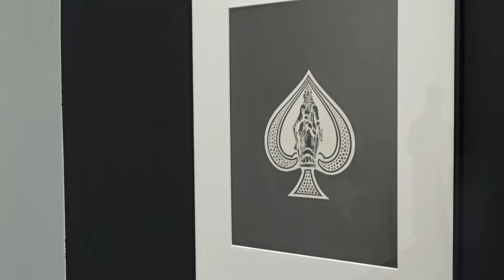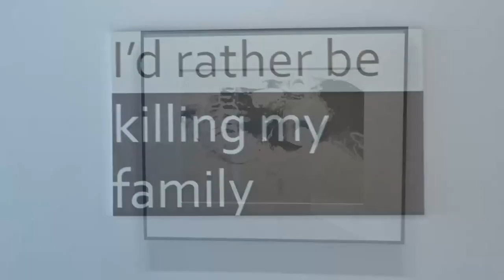Exhibition of American artist Banks Violette "The bees made honey in the lion's skull" in "BPS22"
Museum "BPS22" in Charleroi.
 Exhibition  "The bees made honey in the lion's skull" .
This time, the spotlight is on the American artist Banks Violette, whose works have been displayed in the Saatchi Gallery and various contemporary art museums worldwide. A well-read artist, allowing himself many literary allusions. Drawing inspiration from the dark side of teenage subcultures, primarily black metal, goth, and post-punk, Banks (not to be confused with Banksy) is now one of the most renowned artists globally.